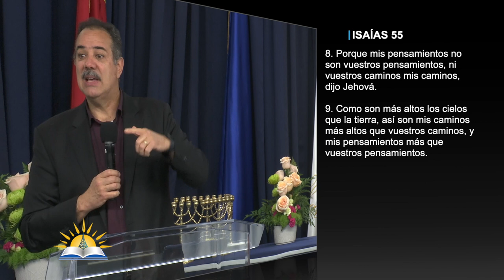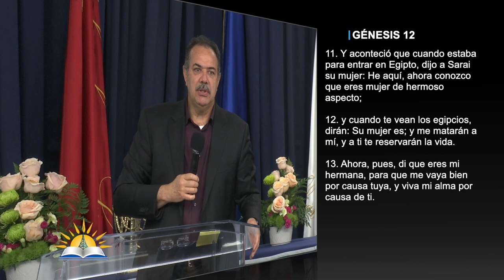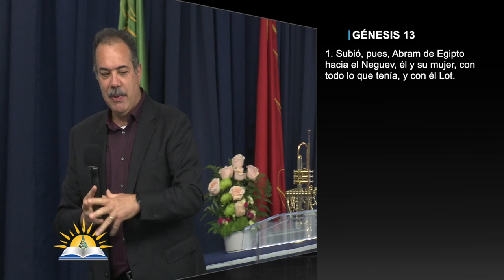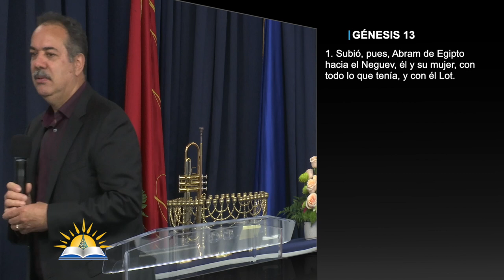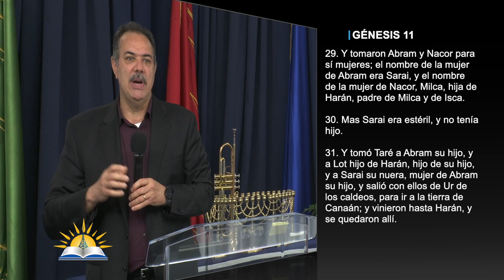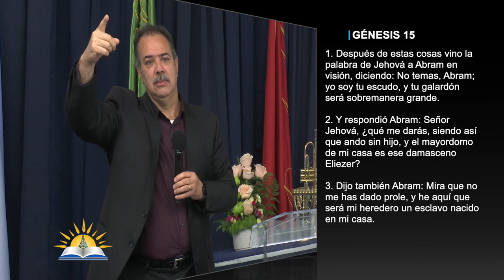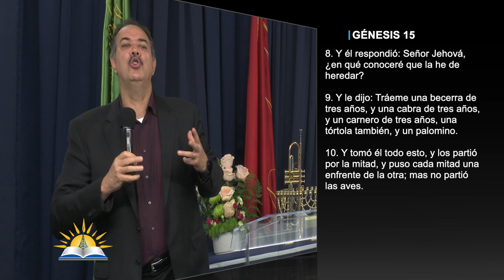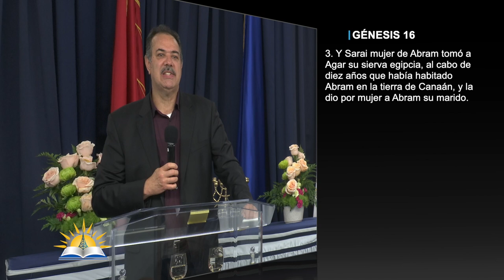Mis caminos #2 - Pastor Patricio Abreu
Versos:
Isaías 55:8-9
Génesis 11:31
Génesis 12:1
Génesis 12:10-13
Génesis 13:1-4
Génesis 11:29-31
Proverbios 10:22
Génesis 14:12
Génesis 15:1-4
Génesis 15:8-10
Génesis 15:18-21
Génesis 16:1-5, 16
Mateo 24:34
Hebreos 12:11
Filipenses 1:6

¿Quiénes somos?

CCLI # 11207910
Church Streaming & Podcast License
CCLI # CSPL060797